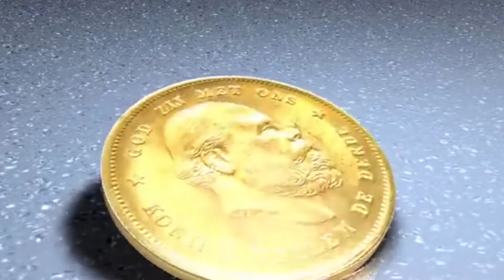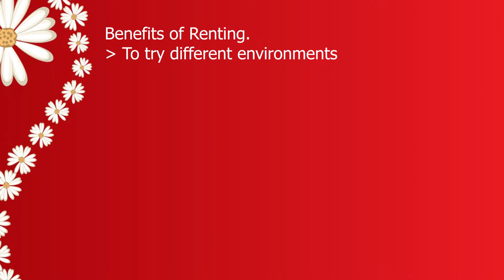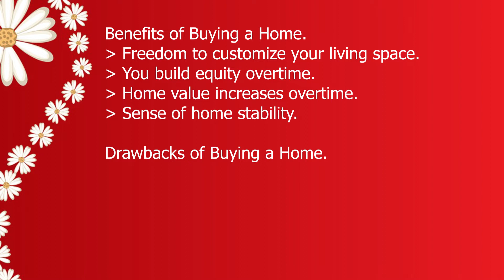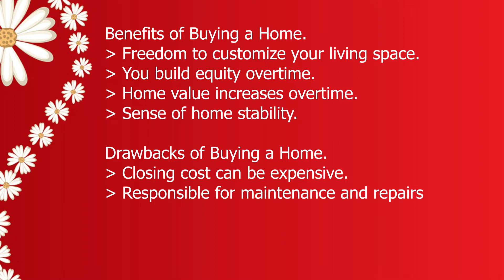Renting Vs Buying A Home In 2022 (Benefits & Drawbacks)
Making a decision is a beautiful thing in one's life but making the right one will be awesome. This video highlights the process by which we can make the right decision when it comes to buying and selling homes. Watch this video to the end, if your question is "Should I rent or buy a home?".

About PMAX HOMES:

Founded in 2019 by Patrick Omotayo, our goal is to impact, educate, inform Real Estate Entrepreneurs and those aspiring to be in the field around the world to utilize their God-given potentials in creating wealth for themselves through Real Estate Investment also to optimize their self effectiveness, mastering their financial life and grow their influence.

MESSAGE FROM SIR-PATRICK OMOTAYO

Dear Entrepreneur,

Over the years, many have asked me why I create content and openly share my strategies with you. The answer is quite simple because I believe the strategies I share can get anyone results living in any country. Also, I know how close I was to giving up and just being average and ordinary. How close I was to just throw in the towel. How close I was to believe my critics that I wasn’t good enough to compete in the market place. I never thought I would wake up one day handling all these businesses. I never thought I’d create a brand called "Pmax Homes" that inspires millions of Entrepreneurs both in Real Estate and other fields around the world. I never thought I would get to a point of having billionaires, politicians, influencers, and celebrities on speed dial. But something changed.

I got CLEAR on what I wanted and who I wanted to be.
I got CLEAR on a problem-solving strategy that helped me in the board room and the bedroom.
I got CLEAR on effective strategies and hacks that helped me grow during good times and bad times.
I got CLEAR on the type of a leader I want to be and the type of team I want to build.

This is why I truly believe Pmax Homes will be known as the brand that inspired the next generation of great Real Estate investors, leaders, great minds, innovators, and Entrepreneurs around the world.

Much love,

Please understand that by watching Pmax Homes' videos or enrolling in his programs does not mean you’ll get results if you don't take action because most people find it difficult to take action after watching videos. Pmax Homes is only sharing what has worked for her and her students.

Entering any business is going to involve a level of risk as well as massive commitment and action.